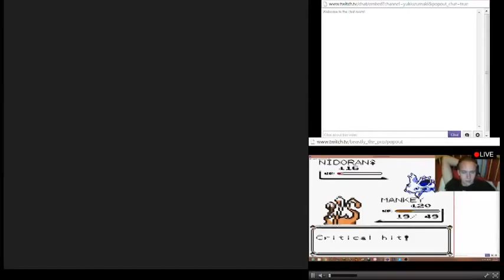Pokemon Yellow Race Part 3 (Stream)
Me and Zero are best buds